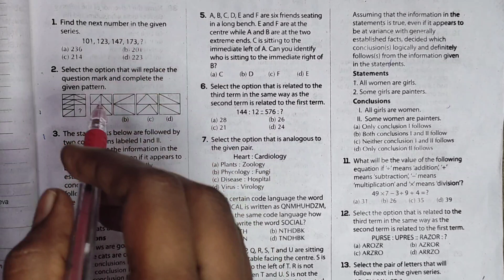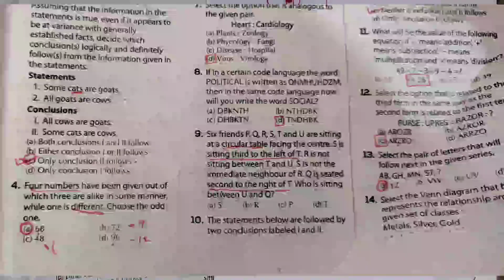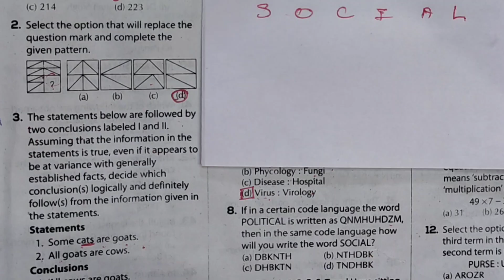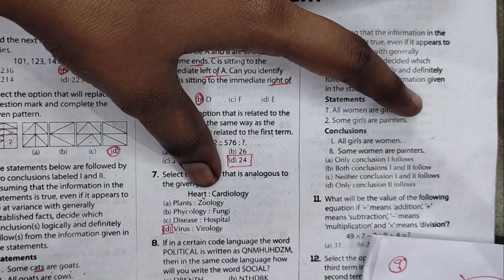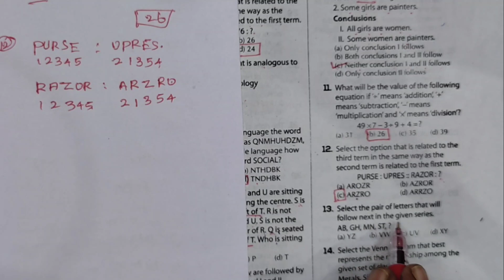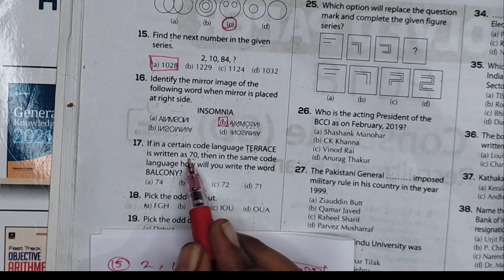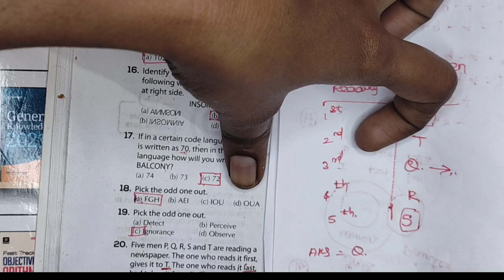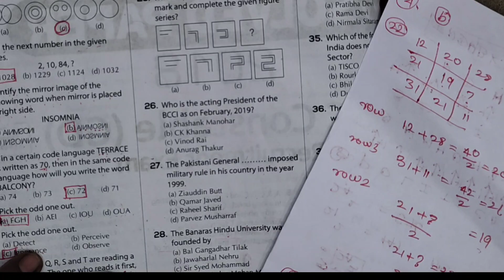SSC CONSTABLE GD 2023 || GENERAL INTELLIGENCE & REASONING || PRACTICE SET 02